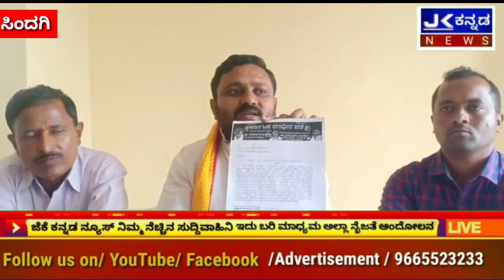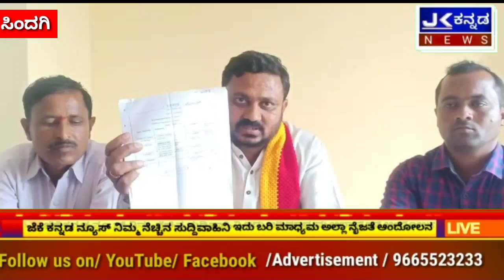ಗ್ರಾಮ ಪಂಚಾಯ್ತಿ ಯಲ್ಲಿ ಹಗಲು ದರುಡೆ 16ಲಕ್ಷಕ್ಕೂ ಹೆಚ್ಚು ಹಗರಣ ಕರ್ನಾಟಕ ರಣಧೀರ ಪಡೆ ಆರೋಪ